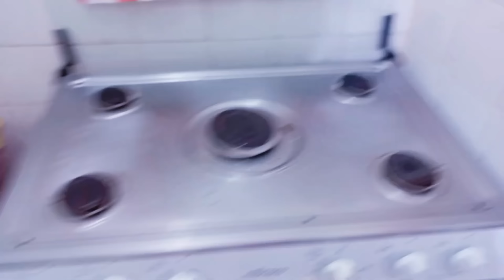Não aguentei tive que bota a prateleira sozinha Sofri muito 🥵 Almoço sozinha + organização na casa